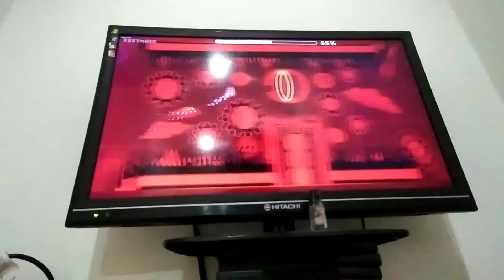Geometry Dash BloodBath 53-72%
Estaba grabando con mi celular usando de sosten un vaso, dicho vaso se cayo a la mierda cuando spamee el espacio XD